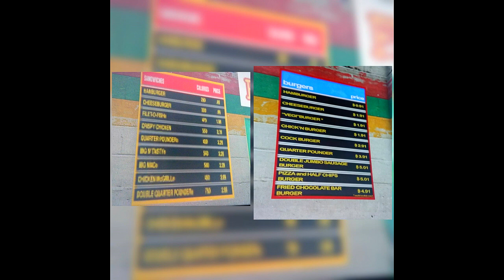GTA 5 UPDATE - McDONALDS BURGER SHOT UPDATED! (GTA 5 ONLINE)